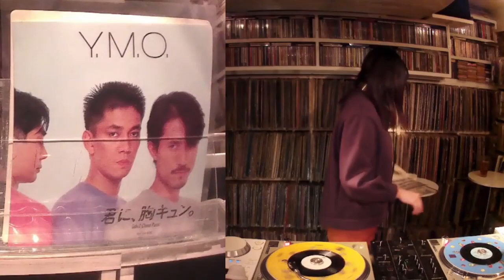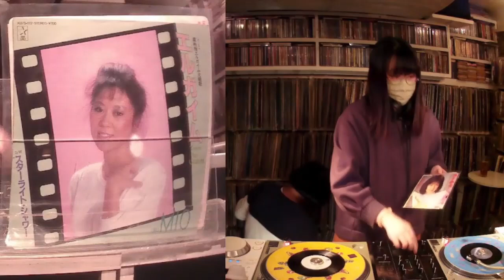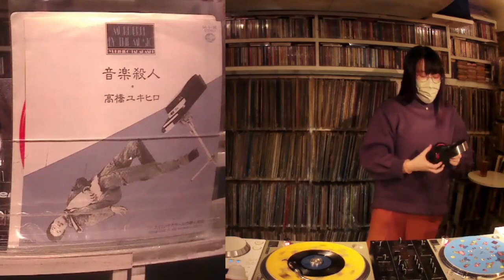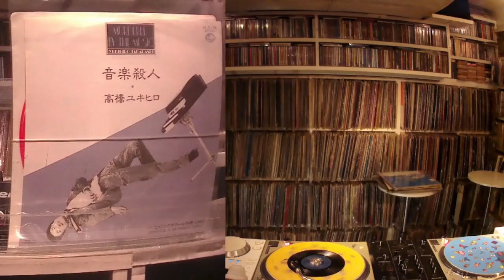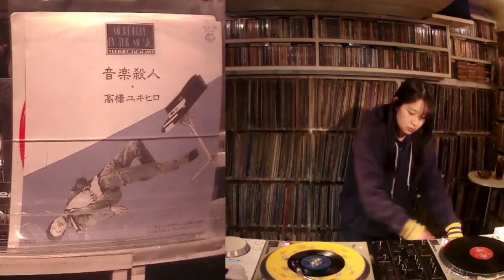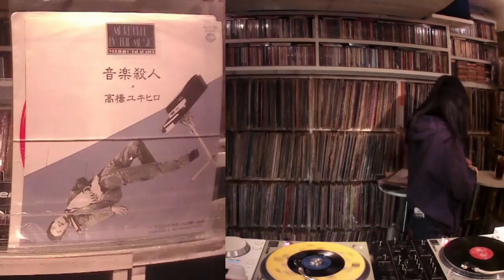21歳のレコードDJによる80年代テクノ歌謡特集 DJめぐ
懐かしの80年代テクノ歌謡曲を21歳のDJめぐちゃんが特集してくれました。YMOからはじまり高橋幸宏さんで〆るあたり……さすがです。